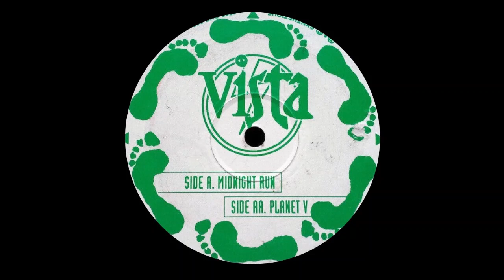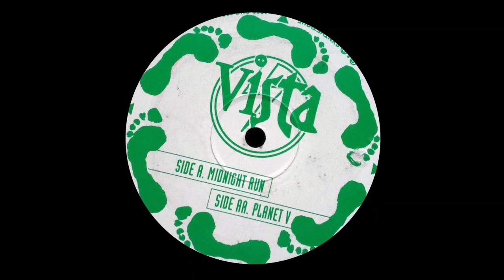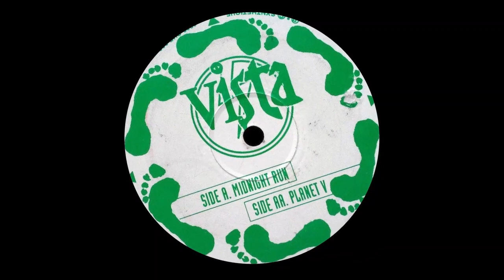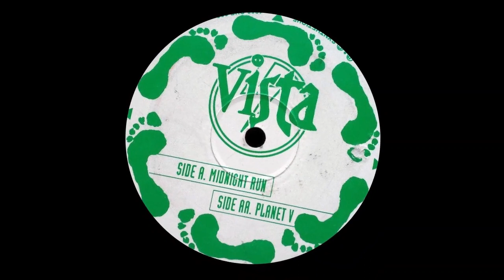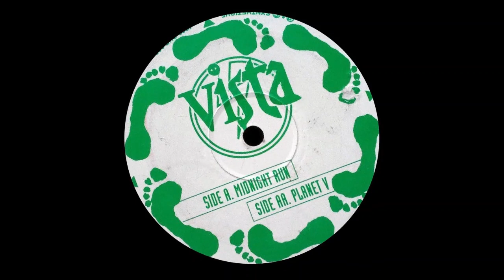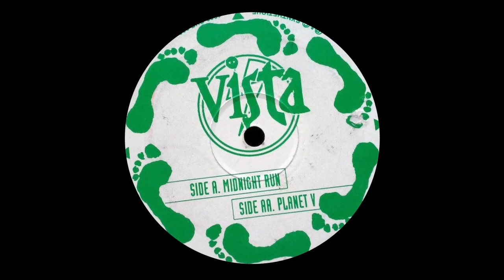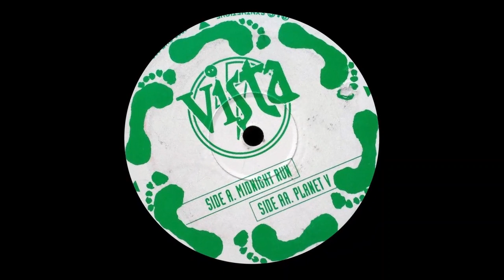Vista - Midnight Run [QUE-003]